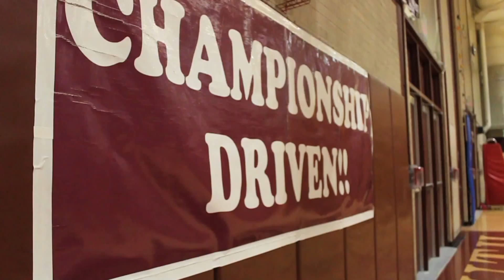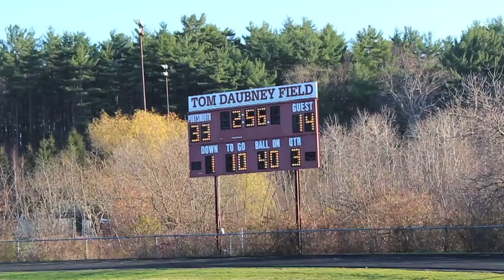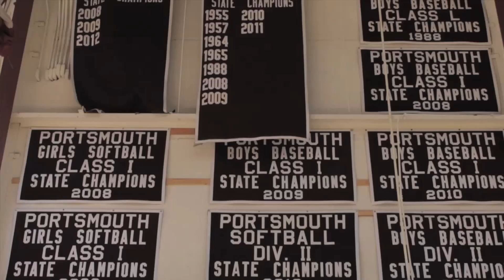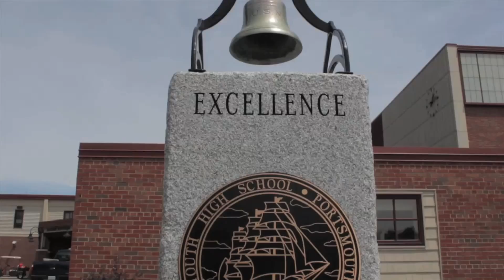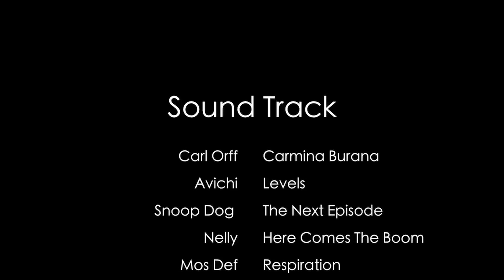2013 Portsmouth High School Senior Video